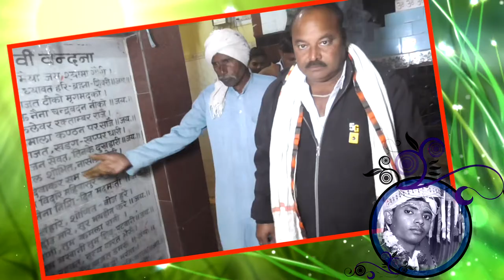King Ajay Marriage (Ajay aur Mahima) 30/11/2022 Shadi Special Part 01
Title :- King Ajay Marriage (Ajay aur Mahima) Shadi Special Part 01 30 November 2022

Mera poora name Ajay Raikwar hai
My location:-  Nowgong, Chhatarpur (Madhya Pradesh)

Device information -
Poco X3 (6/128)
Prossacer :-      Qualcomm Snapdragon T32C (Caming)
Clock speed :-    2.32
Display :-         Full HD Display
Resulation :-.    2400×1080
Touch simply Rate :- 2400Hz (No Lag)
Battery :-         6000mah (long battery life)
Refresh rate :-    120Hz
Camera :-          64+12+2+2 (64MP Rear Camera)
Front Camera :-   20mp
Network Type :-  Duol 4C+
Price Rate :-      17000Rs.

Hagetags

All The Information Provided On This Channel Are For Fun Purposes only. This Channel Does Not Promote Or Encourage Any illegal. The Channel is No Way Responsible for Any Misuse Of The Information.

I will respond within 24 hours or less. There is never a need to strike a video down when you can get it removed within the same day and keep the channel and yourself happy Email